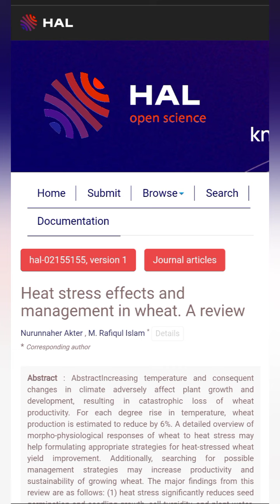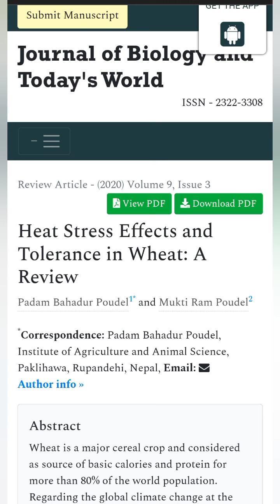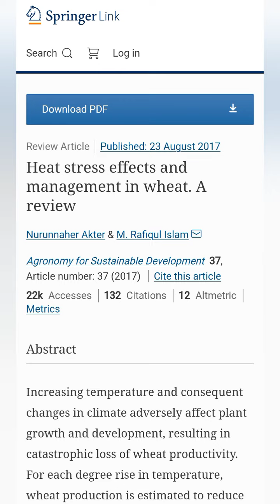heat stress in wheat ਕਣਕ ਤੇ ਗਰਮੀ ਦੀ ਮਾਰ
heat stress